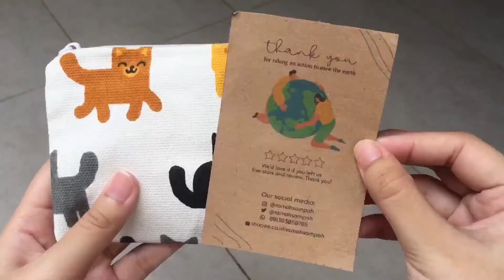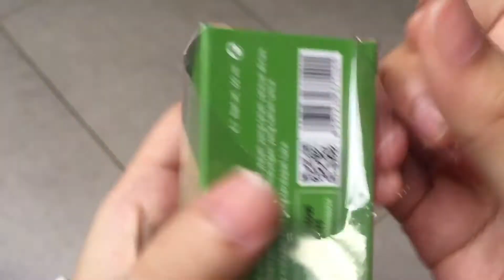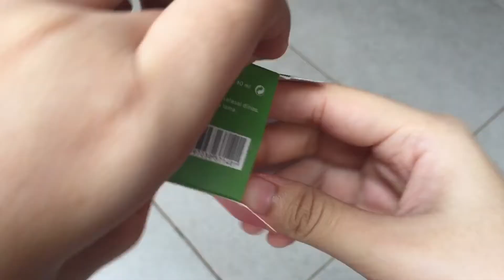first time of me unboxing sociolla :D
pertama kalinya belanja di sociolla, jadi unboxingnya harus diabadikan, mueheheh XD

( SNP Peptaronic Toner, The Aubree Rose Bloom Petal Essence, Dear Me Beauty Airy Multipurpose Spray )

sori juga karena dubbingnya jatohnya formal kayak tugas presentasi WKWKWK, harap maklum gais, next semoga bisa lebih bagus lagi yaa.

thanks ! :D
Sociolla
Review Sociolla
Unboxing Sociolla
Sociolla Indonesia